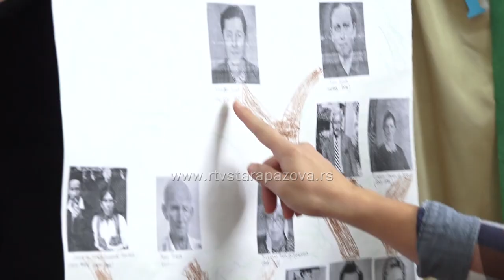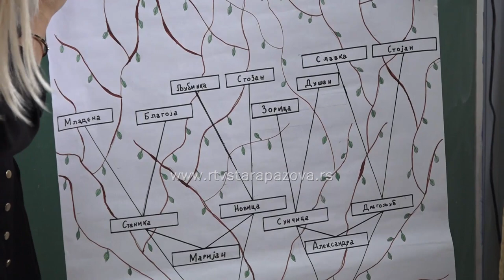Predškolci u Surduku pravili porodično stablo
Centar za socijalni rad opštine Stara Pazova započeo je novi projekat pod nazivom “Snaga porodice”, a koji je podržan i i finansiran od strane lokalne samouprave. Projektne aktivnosti realizuju se od juna zaključno sa novembrom, a u okviru istog, danas su predškolci u Surduku predstavljali porodično stablo, zajedno sa svojim roditeljima.